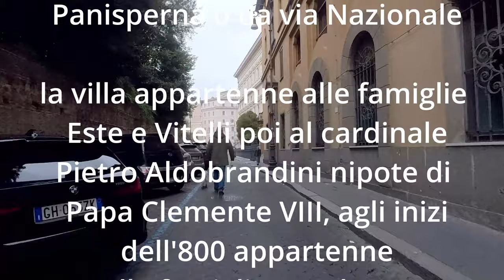i giardini di villa Aldobrandini a Roma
Sapevate che nel centro di Roma si possono visitare gratuitamente i magnifici giardini panoramici di Villa Aldobrandini?
Entrate in via Mazzarino da via Panisperna o da via Nazionale fino al cancelletto.
La villa appartenne alle famiglie Este e Vitelli poi al cardinale Pietro Aldobrandini nipote di Papa Clemente VIII, agli inizi dell'800 appartenne alla famiglia Borghese.
Ammirate dall'alto le chiese di Sant'Agata dei Goti, Santa Caterina Magnanapoli, Ss. Domenico e Sisto, la Torre delle Milizie, il Vittoriano ed i Mercati di Traiano.

video INSTA360 GO2
foto Sony A7C

Track: CAJOR & Mara Necia - I Will Be Here
Watch:
 • CAJOR & Mara Neci...